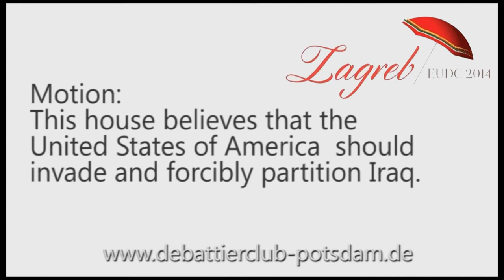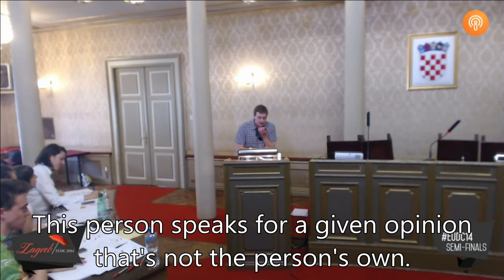6/8 EUDC 2014 Zagreb Semifinal 1 BPP A Closing Opposition 1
Main Semi Final 1 of the European Universities Debate Championship 2014 in Zagreb

1st Speaker from BPP A in Closing Opposition

Motion: This house believes that the United States of America should invade, and forcibly partition, Iraq.

Opening Government: Edinburgh A (went to final)
Opening Opposition: KCL A
Closing Government: Oxford A (went to final)
Closing Opposition: BPP A